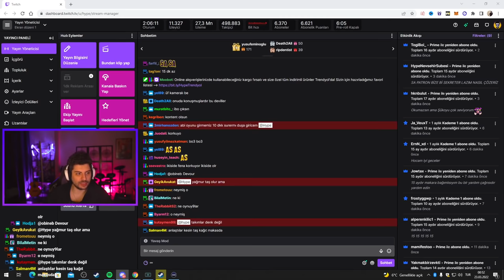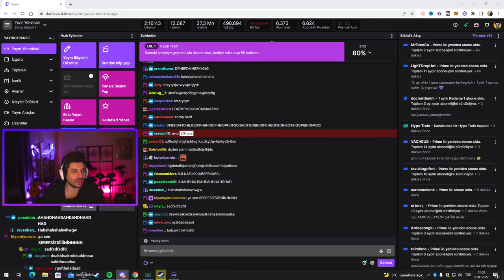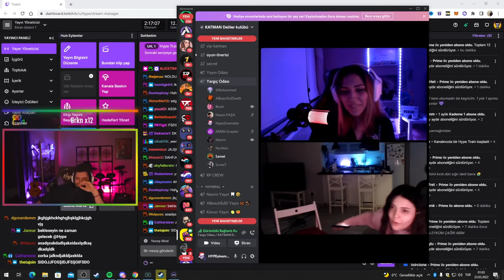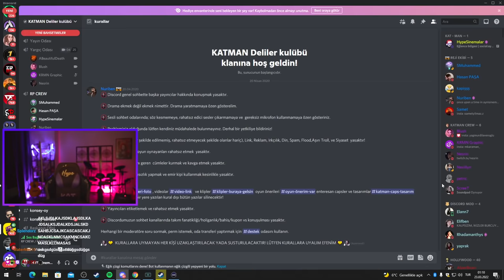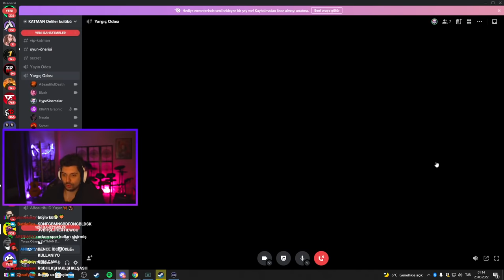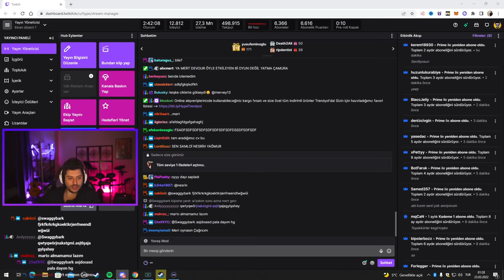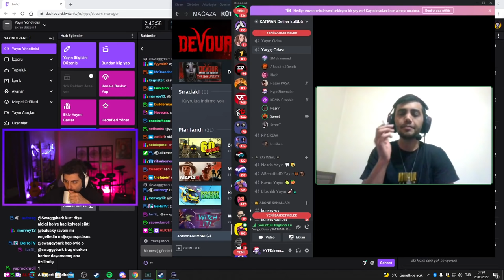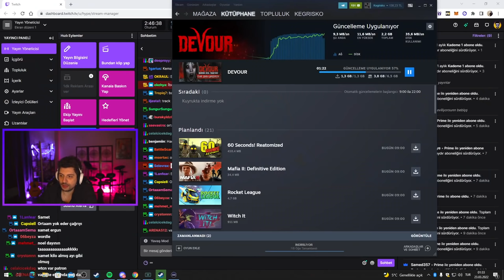HYPE | KATMAN EKİBİ KENDİNİ TANITIYOR! | EKİP İLE KAMERALI SOHBET